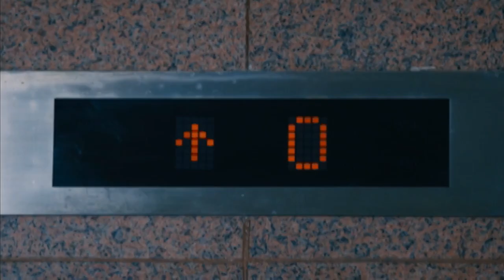لما تكونى كارهة الرجالة والجواز كله وتحضرى فرح صاحبتك "البقاء لله يا طنط"🤣🤣هاتموت من الضحك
(نبيلة) امرأة عملية وناجحة في عملها، ومن أشد رافضي الزواج، حتى أنها ترفض الزواج من حب عمرها (خالد) حتى لا تتعطل عن مسيرتها العملية، وعندما تركب الطائرة في إحدى رحلاتها الجوية، تدخل (نبيلة) في حلم طويل أنها قد صارت متزوجة من (خالد) وأنجبت منه أطفالًا، وأن مسار حياتها اختلف بالكامل عما كانت تريده.

ﺇﺧﺮاﺝ: وائل إحسان (مخرج)  أحمد صالح (مخرج منفذ)  (المزيد)
ﺗﺄﻟﻴﻒ: خالد جلال (مؤلف)
طاقم العمل: ياسمين عبدالعزيز  حسن الرداد  هالة فاخر  إنتصار  هشام إسماعيل  غسان مطر